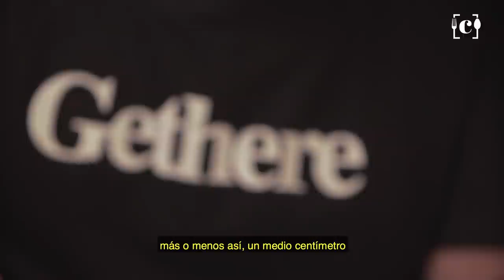La mejor HAMBURGUESA VEGANA del mundo | Gipsy Chef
He probado cientos de hamburguesas vegetales, desde las imitaciones de carne más logradas a las plastas más incomestibles.. De todo hay en este mundo!! Lo que si tengo claro, es que una burguesr de carne es una cosa y una vegetal otra y que las dos pueden ser una delicia o una auténtica "pifia". Cualquier comparación entre las dos, es una soberana cagada, cada cosa en su lugar. Y a eso vamos hoy! Os traigo mi burguer vegana favorita sin más. Y si tu dieta lo permite, te recomiendo que le pongas un huevo a la mezcla

Fácil, rápido y bestial | A por ello chavalada | Cuidaos mucho y cocinad

Importante!!! Si no encuentras todos los ingredientes, no sufras, inventa!! Be gipsy!! fíate de tu intuición y tira "palante". La verdadera esencia de la cocina habita en probar y guisar con cariño!

(Coproducción Gipsy Chef/La Vanguardia/grupo Godó)